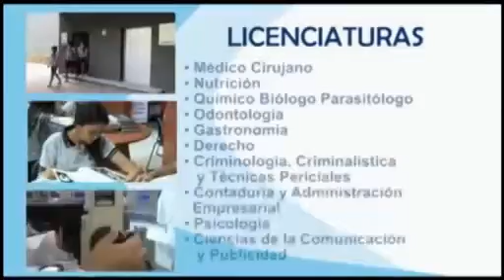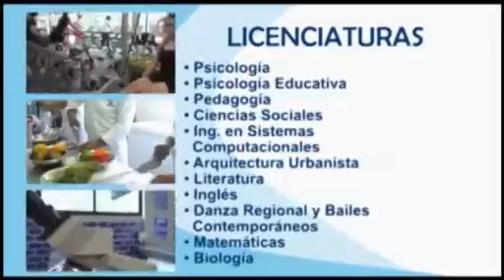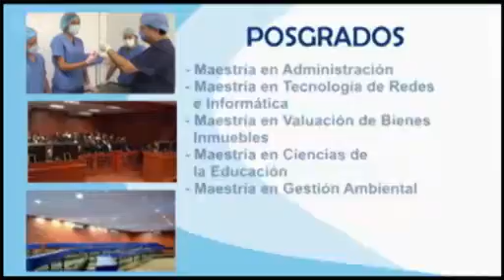TAXCO AL DIA 23 DE NOVIEMBRE 2015